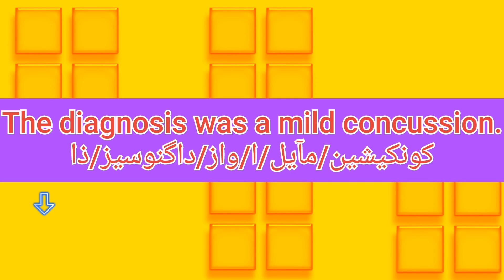ما معنى كلمة diagnosis